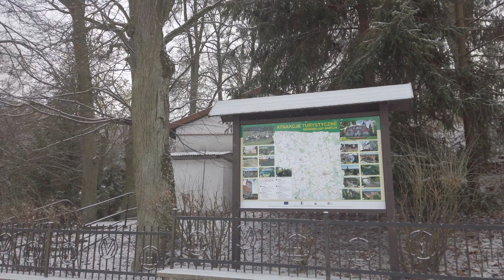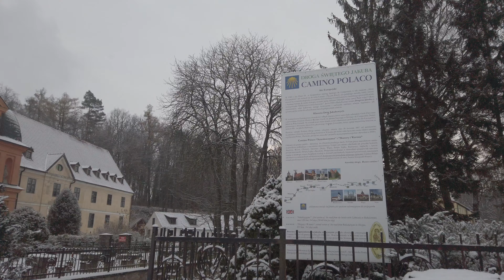MARY SANCTUARY IN ŚWIĘTA LIPKA NOVEMBER 2022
4K MARY SANCTUARY IN ŚWĘTA LIPKA NOVEMBER 2022

Święta Lipka – the pearl of the Baroque in Poland. A pearl of late baroque in Poland. Church with the status of a minor basilica. Finally, a place of pilgrims for hundreds of thousands of people from all over the world. This place, being in Masuria, is simply a must see. Saint Lipka was famous as early as the 14th century, when a convict in a dungeon, under the influence of a revelation, sculpted a figure of the Virgin Mary with the Child. According to local legends, the figure had miraculous properties. The convict was released and the sculpture was hung on a lime tree. Hence the name of the town. A chapel by a tree was quickly built here and even then it was a place of pilgrimage of the faithful in the hope of healing or receiving absolution.

In 1525, on the wave of the Reformation, the chapel was destroyed and the miraculous figure was probably drowned in the lake. It was not until 1618 that Catholics regained the freedom of religion and Saint Lipka was handed over to the management of the Jesuit order. A chapel was built again, where the image of Our Lady of the Snows was placed. In 1693, a Baroque style church was built here. It is worth noting that the rich furnishing of the interior of the temple took over 50 years. The main altar, side altars, intricately made tabernacle, organs, frescoes in the church and in the cloisters, wrought iron gate, stone and wood sculptures, works of blacksmithing and locksmith's work - all this makes Świąt Lipka a "Pearl of the Baroque" - an object of extraordinary historical value , counted among the greatest specimens of the late Baroque in Poland.

On the main altar there is an image of the Mother of God modeled on the one found in the Roman Basilica of the Greater Mother of God. In the basilica, we can also admire the Baroque organ with moving figures, made in 1721. The architectural complex consisting of a church, a cloister and a monastery has a rich and diverse decoration preserved in perfect condition. It consists of sculptures, frescoes, paintings on canvas, goldsmith's products and rarely seen in such abundance works of artistic blacksmithing.
Best places in Poland